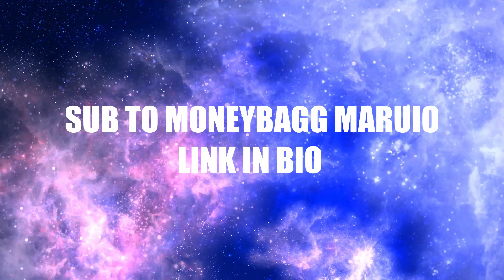BEST NBA 2K19 13 YEAR OLD DUO EVER! (CLICKBAIT)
SUB TO MARUIO CHANNEL